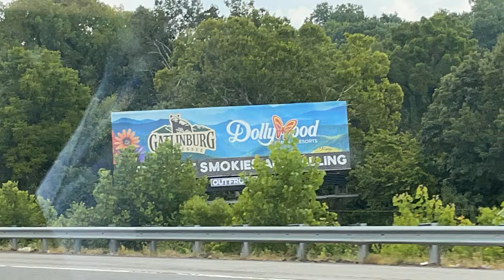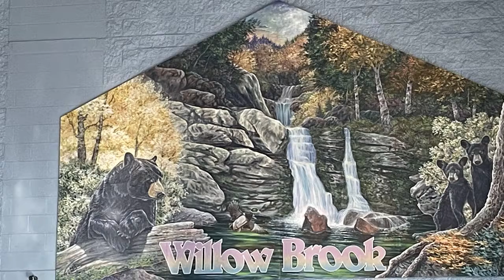Pictures of our trip to Pigeon Forge TN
Welcome to Bre's Faithful Journey YouTube channel! I am a passionate YouTuber, vlogger, and author of a children's book series, dedicated to sharing my love for Jesus Christ. On this channel, you'll find videos that inspire and uplift, as I share my personal faith journey and insights into living a life grounded in the teachings of Jesus. Whether you're here for daily vlogs, reflections on scripture, or just to explore the joys of a faithful life, you're in the right place. Join me as we grow together in faith and celebrate the love of Christ!
That way you'll be notified every time I make a new video. Links :)